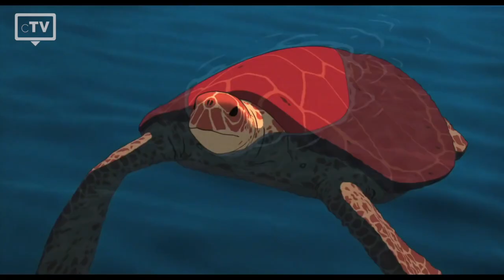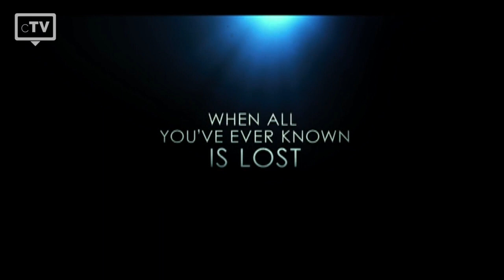TOP 5: Cast Away Movies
We have picked the top 5 best Cast Away movies that you have to watch. The fight man against sea has fascinated us ever since there have been stories and these threatening situations on the sea have often been brought to the big screen.

Movies in this Ranking:
5. Robinson Crusoe:
4. In the Heart of the Sea:
3. The Red Turtle:
2. Life of Pi:
1. Cast Away: